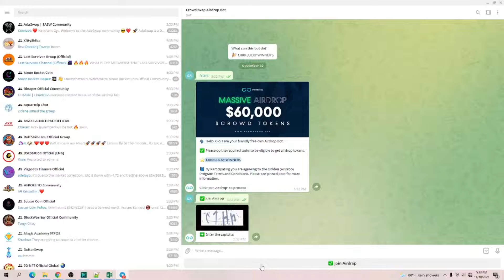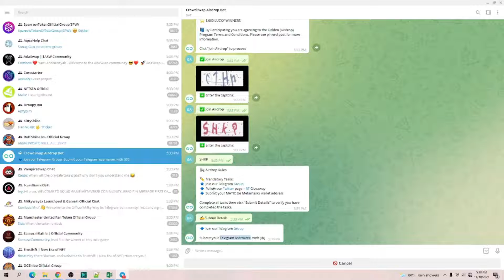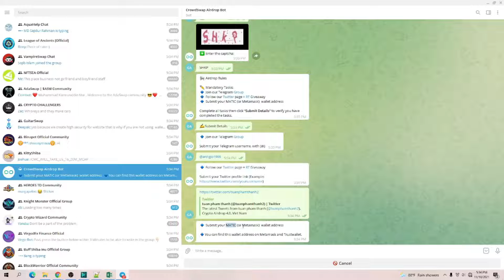🔥 Hướng dẫn ăn chia 60.000$ Token $CROWD từ dự án CrowdSwap 💥 Mạng Polygon || TuanCalm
🔥 Hướng dẫn ăn chia 60.000$ Token $CROWD từ dự án CrowdSwap || RANDOM 1000 NGƯỜI